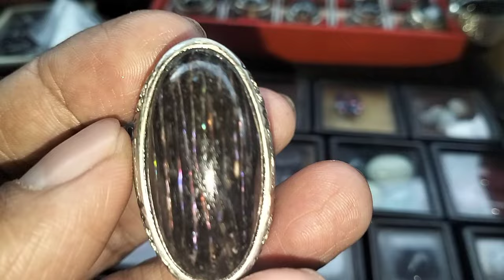LAPAK BATU AKIK KALIMAYA BLACK OVAL PASAR BATU AKIK KEBAYORAN